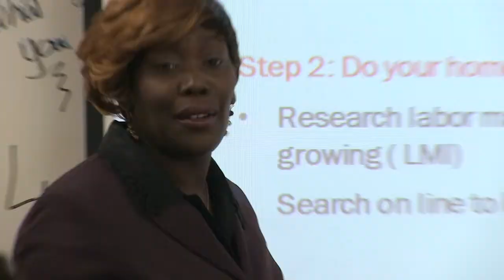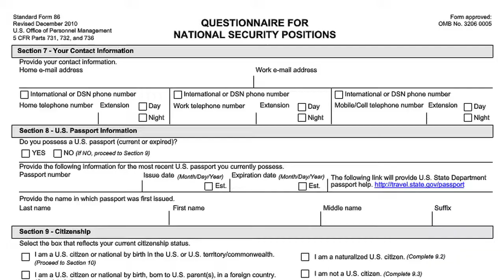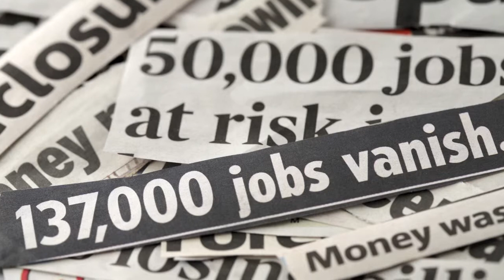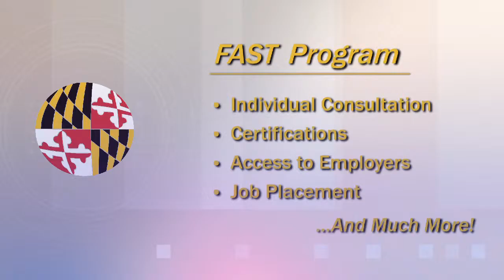AAWDC FAST Program